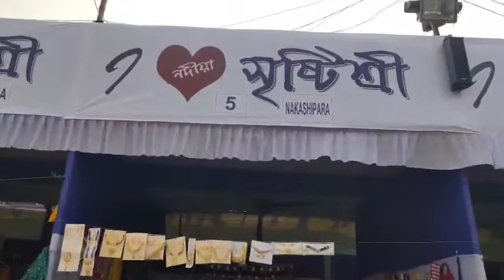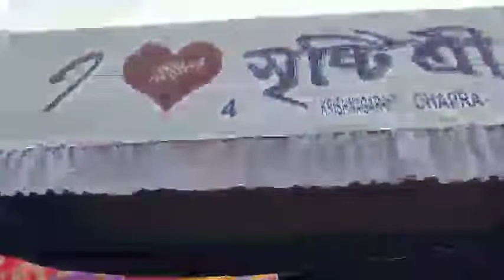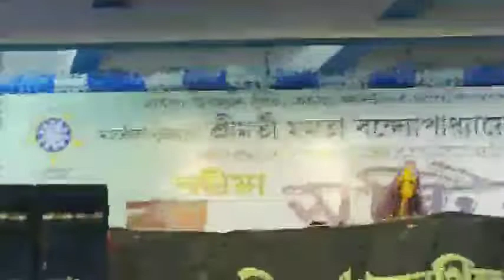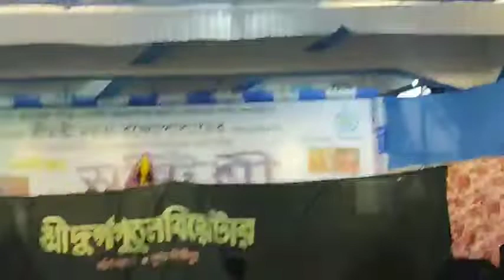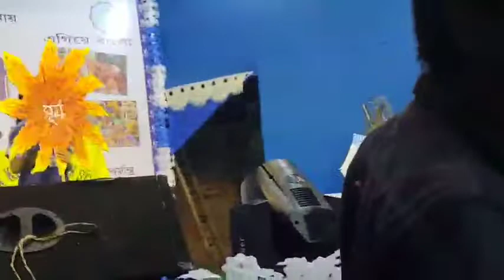সৃষ্টিশ্রী মেলার দ্বিতীয় দিন 🤔কেমন কাটলো 🤔 আজকে মেলায় কি কি প্রোগ্রাম হলো 🤔dailyblog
সৃষ্টিশ্রী মেলার দ্বিতীয় দিন 🤔 কেমন কাটবে 🤔 আজকে মেলায় কি কি প্রোগ্রাম হলো 🤔daily blog#family blog#unnti blogging channel

উন্নতি ব্লগিং চ্যানেল
ডেলি ব্লগ চ্যানেল
ফেমেলি ব্লগার চ্যানেল
বাংলা ব্লগিং চ্যানেল
ইন্ডিয়া ব্লক চ্যানেল
নিউ ব্লগিং চ্যানেল
family blogger channel
Bangla blogger channel
unnati blogging
unnati blog
unnati blogger
মেলার ব্লগ চ্যানেল
হস্ত শিল্প ব্লগিং চ্যানেল

blogger